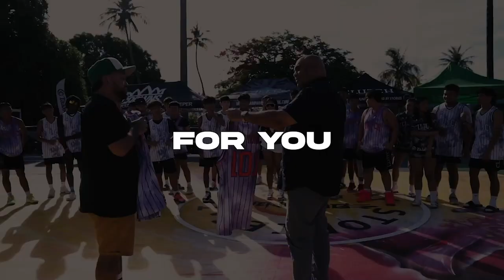Clutch Sports Guam – Final Score: May 19, 2023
1. IIAAG Boys High School Volleyball Championship
FD Friars v HCA Eagles